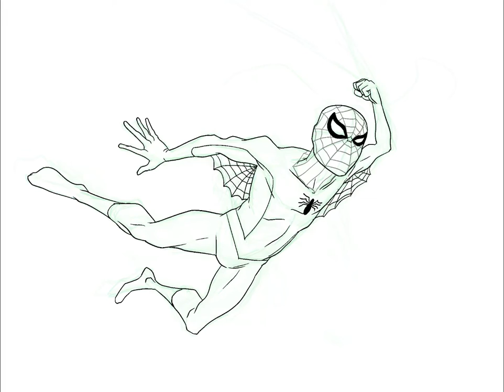Spider-Man and Friends illustration! Time Lapse Video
I started drawing this one at a friend’s event. Then the rest of it was history.